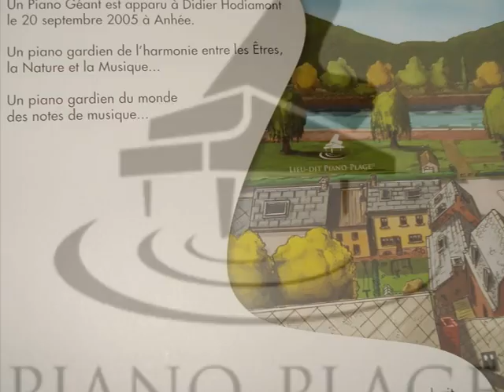Quelque part au lieu-dit, Piano Plage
Montage audio des prises de vue faites par mes soins lors de la conférence de presse de Piano-Plage, le jeudi 28/10/2010..
Y étaient présents une partie de léquipe ainsi que parrain et marraine du concept : Marie-Pierre Mouligneau et Jean-Charles Beaubois

S.CHAMBERS